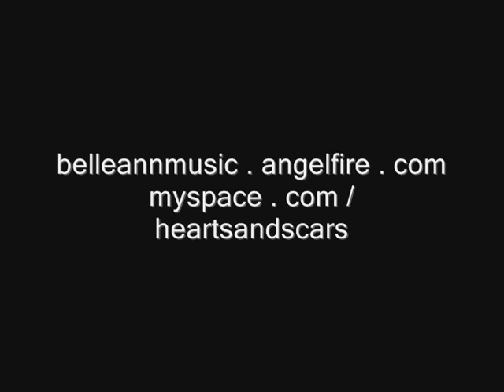Sparks Fly [Cover] Video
My cover of Taylor Swift's "Sparks Fly"
Warning : Its different than the way she did it, my version is more, hick-bar acoustic swank. Its also a one-take live recording so don't be too hard on me!